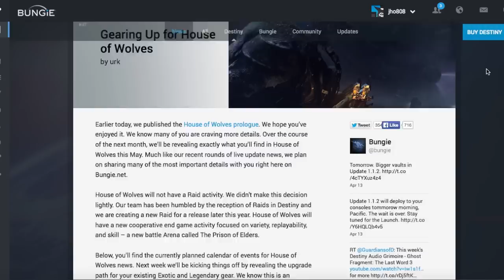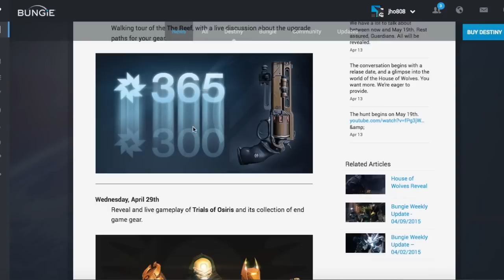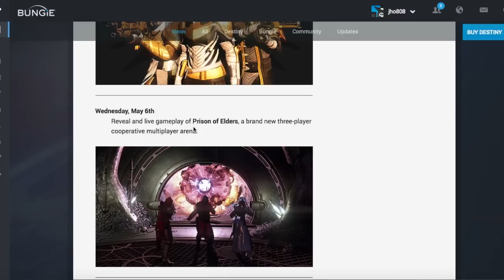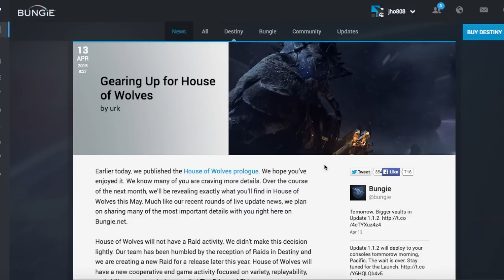Destiny House of Wolves - Prison of Elders, Trials of Osiris, and Upgrade Paths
Here is today's Bungie Update: Gearing Up for House of Wolves that discusses everything they are revealing leading up to the release of Expansion II: House of Wolves coming out officially on May 19, 2015.